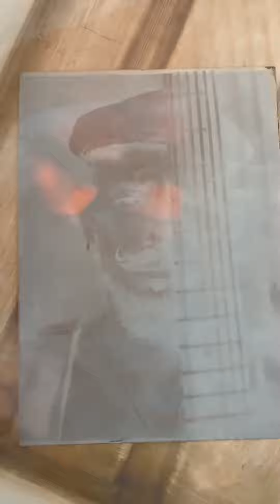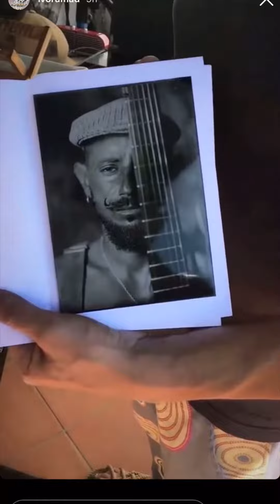2 de dezembro de 2022